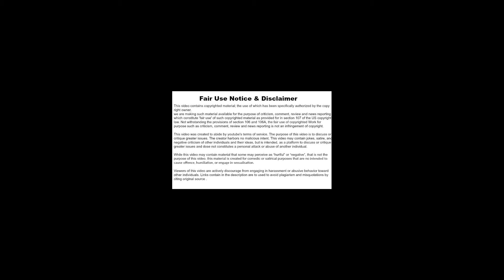SIPPON THAT WITH NICOLE friend plays the victim